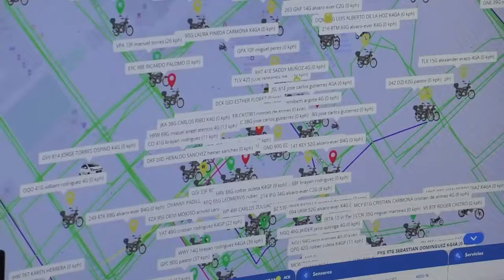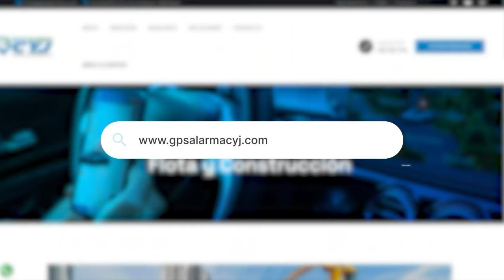VALLEDUPAR, CIUDAD PILOTO PARA LA LEGALIZACIÓN DE INVASIONES